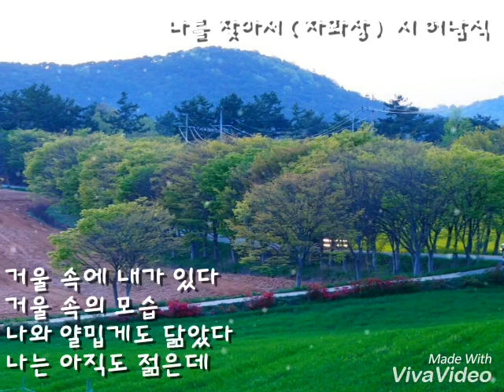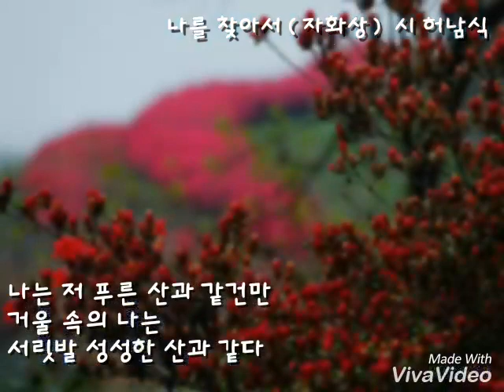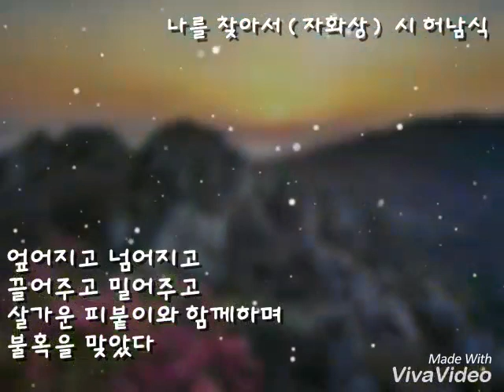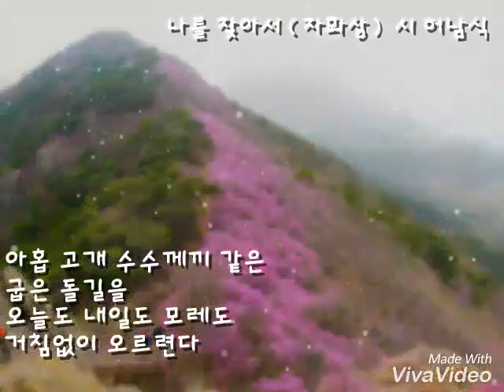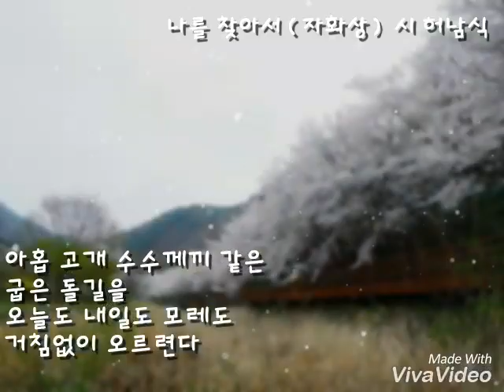허남식 나를 찾아서 (자화상) 서미영 시낭송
그대 귓가에 時를 전한다  시 낭송가 서미영